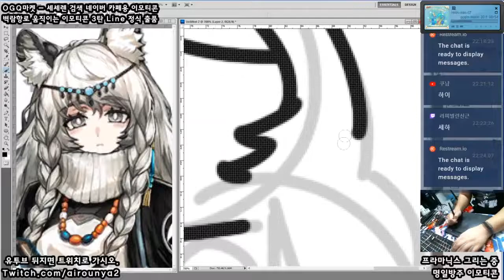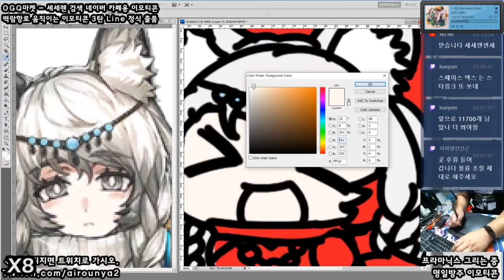[Seseren] 명일방주 그림 - 프라마닉스 / アークナイツお絵かき - プラマニクス [20 02 17 Speed x8]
딩딩딩딩